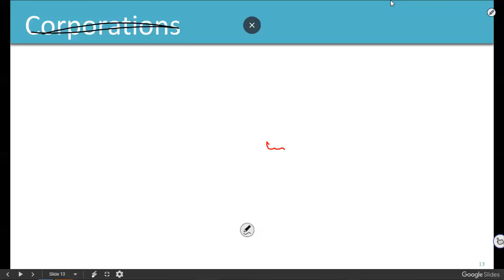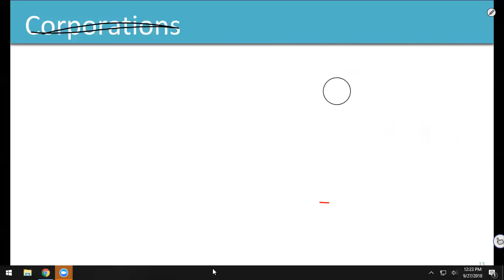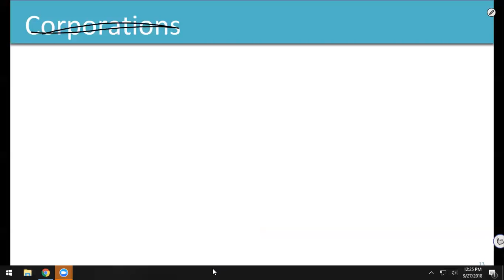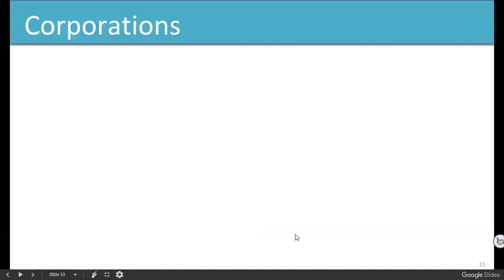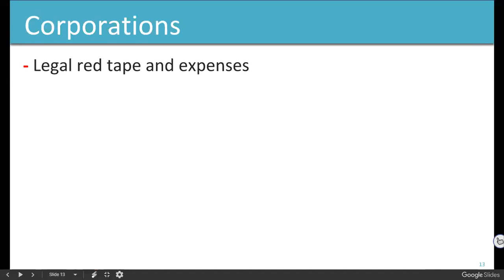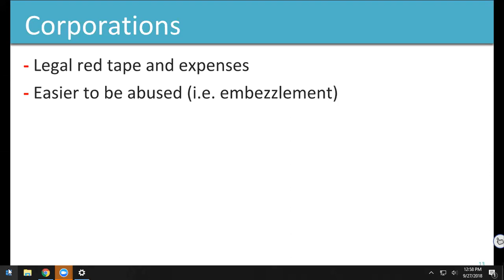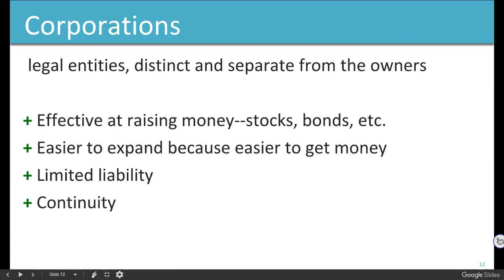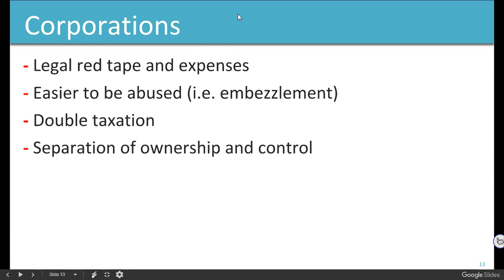ECO201 20180927 Chapter 22 part 2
Corporations: Fund raising, Double Taxation, & Liability Protection